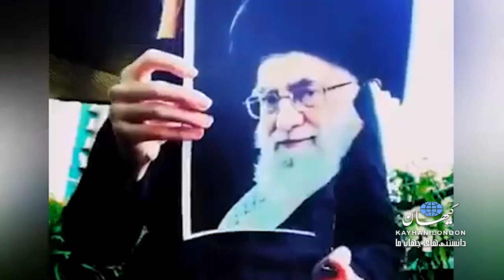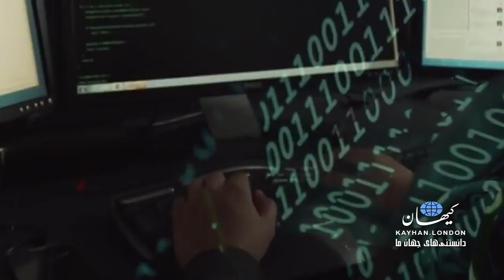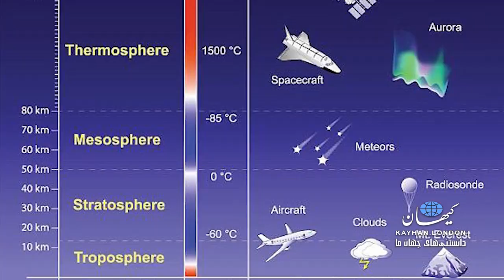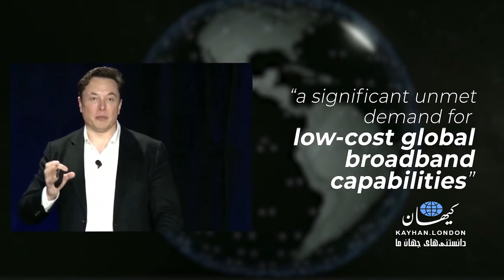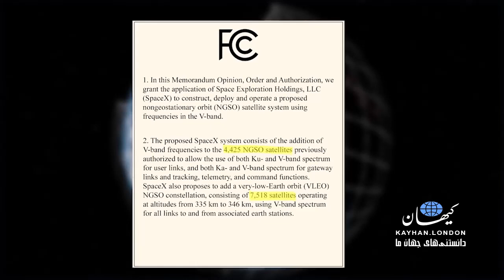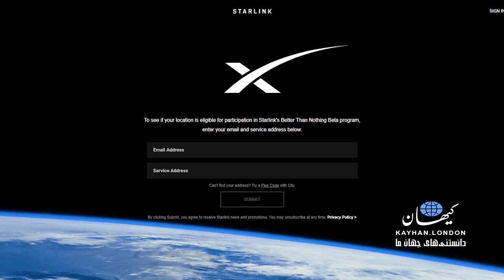کیهان لندن - اینترنت رایگان در سراسر زمین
فرید خلیفی – خیابان‌های ایران مانند کشور اشغال‌شده‌ایست که مردم آن اسیر دست اشغالگرانند. فرقه‌ی مکتبی و غرق در فسادی که آخوندها در رأس آنند، با جاری نمودن قوانین شریعت و قرون وسطایی بر کشور، در کوچکترین مسائل خصوصی مردم دخالت می‌کنند. با وجود اینهمه فساد و جنایت، بیداد فقر و زندگی در شرایط ضدانسانی، اعتراض متشکل و سازمانیافته کسری از جمعیت 83 میلیونی ایران کافیست تا سیستمی سالم و ایرانساز را جایگزین حکومت کنونی کند. چرا هنوز چنین تغییری روی نداده؟ به نظر می‌رسد جامعه ایران به اندازه کافی از آنچه باید و می‌تواند داشته باشد آگاه نیست. رمز بقاء حکومت اسلامی در کنار سرکوب بی‌امان، تبلیغ خرافات، پایین نگه داشتن سطح توقع جامعه و رواج فرهنگ تزویر و دروغ از طریق رسانه‌هاییست که در انحصارش است. در حالی که امروزه در جهان از دسترسی آزاد به شبکه جهانی اینترنت، به عنوان حقوق بدیهی هر فردی صحبت می‌شود، جمهوری اسلامی سال‌هاست با صرف هزینه‌های کلان دست به سانسور وسیع در اینترنت می‌زند.